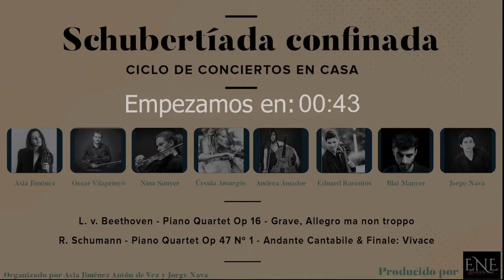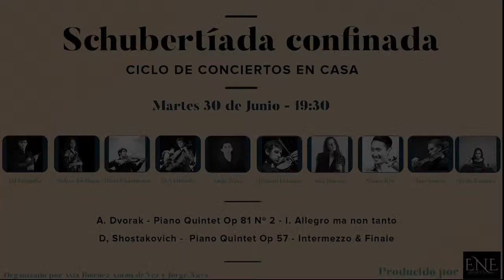Schubertíada confinada - Concierto Nº 5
"Schubertíada confinada"
Concierto Nº 5 - Cuartetos con piano

Programa:
L. v. Beethoven - Piano Quartet Op 16 - I. Grave - Allegro ma non troppo
Òscar Vilaprinyó (violín), Nina Sunyer (viola), Eduard Raventós (cello), Blai Manyer (piano)

R. Schumann - Piano Quartet Op 47 Nº 1 - Andate cantabile & Finale: Vivace.
Asia Jiménez (violín), Úrsula Amargós (viola), Andrea Amador (cello), Jorge Nava (piano)